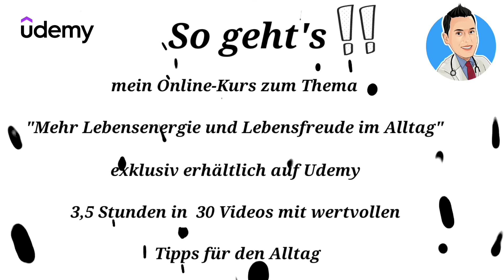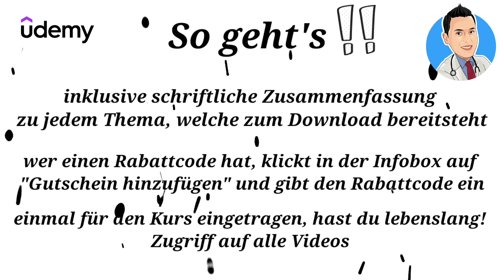Majid's Tipps | Folge 8 : ein medizinischer Beitrag zum Thema Ernährungspyramide